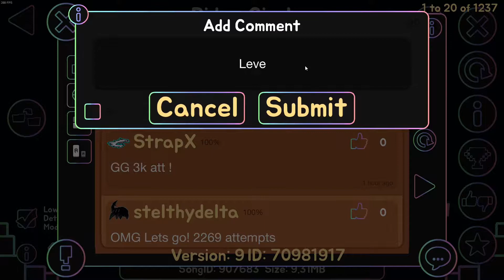Biden Circles by Doggie and More 100%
lol this level is actually good.

Level: Biden Circles
Creator: zDoggie
Attempts: 350
Worst Death: 86%
Hardest Part: 80-100
Enjoyment: 100/100